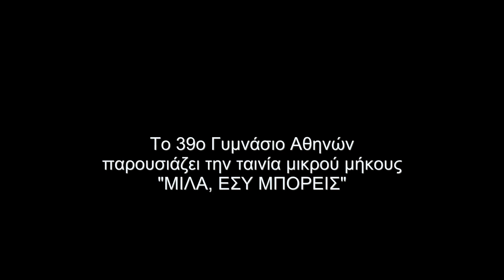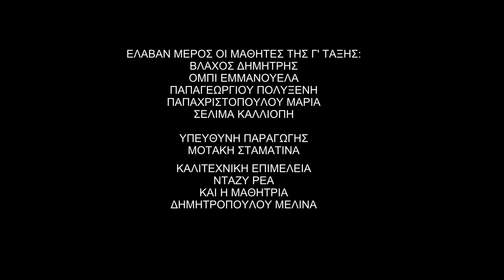Το 39ο Γυμνάσιο Αθηνών ενάντια στο Bullying | Μίλα Τώρα